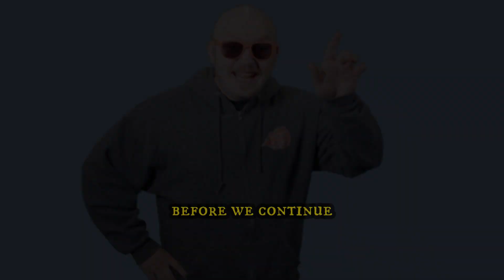10 CONTROVERSIES LINKED TO CHRIS BROWN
In this captivating video, we delve into the world of Chris Brown, the renowned singer, and explore 10 controversies that have surrounded his career. From his highly publicized assault case involving Rihanna to his numerous altercations with fellow celebrities, this video provides a comprehensive overview of the controversies that have shadowed Brown's rise to fame. We examine incidents such as his heated feud with Drake, his legal battles over alleged assault and battery, and his turbulent relationship with the media. Additionally, we discuss the impact of these controversies on his career, public perception, and personal life. Whether you're a fan curious about the scandals or seeking a deeper understanding of Brown's journey, this video offers an informative and thought-provoking exploration of the controversies linked to one of the music industry's most talked-about figures. Join us as we navigate the complex world surrounding Chris Brown.